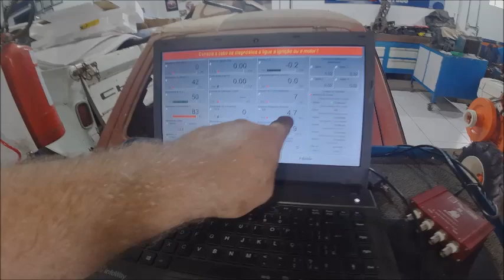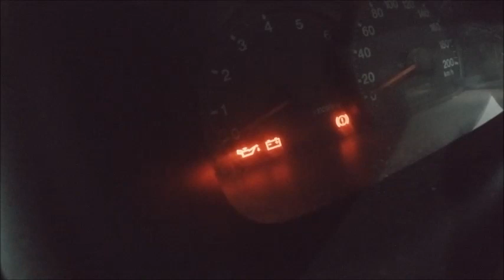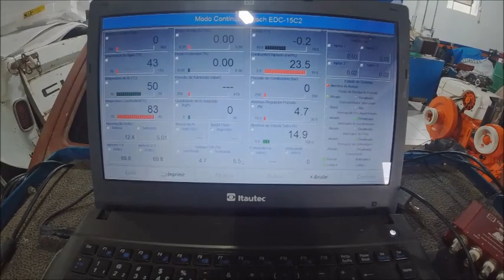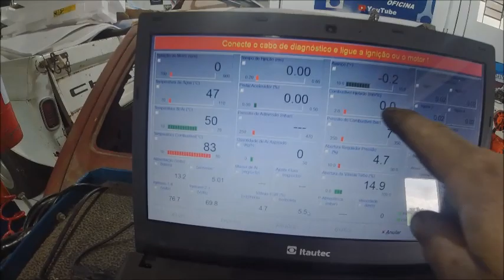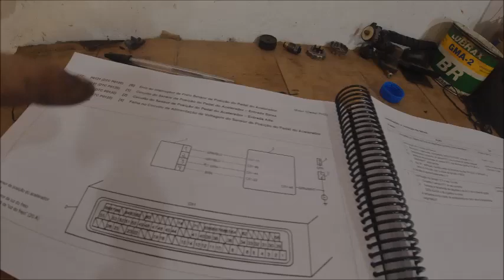Tracker 2001 motor rhz perca de potencia parte#4 ano 22